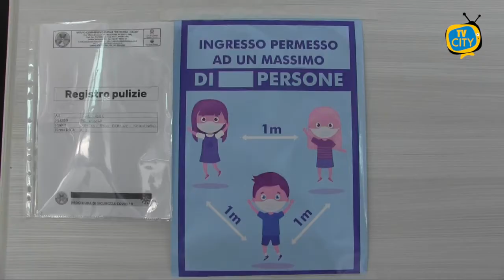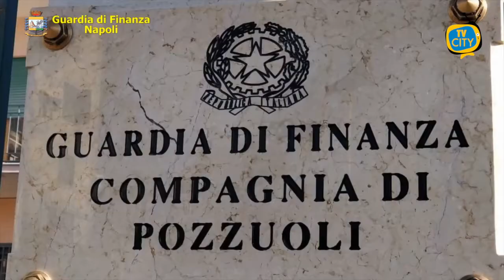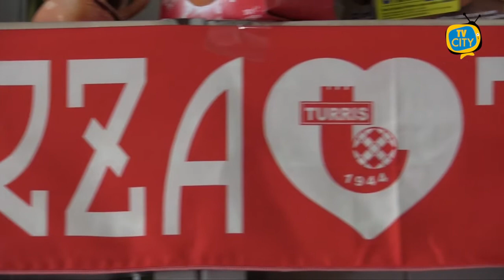TG del 25-11-2020: l’informazione quotidiana di TVCITY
Pesante il bilancio dell’ultimo fine settimana. Boom di contagi a Torre del Greco con 198 casi positivi tra sabato e domenica.
Cosa si può fare e cosa non si può fare in zona rossa, ribadiamo le disposizioni previste dal Governo.
De Luca ieri sera da Fazio attacca il governo. "Ha seguito il contagio, invece di scegliere di prevenirlo".
Continuano  i controlli della guardia di finanza in tutta la provincia di Napoli.
Turris. Pareggio casalingo per i corallini nel derby con la Juvestabia.